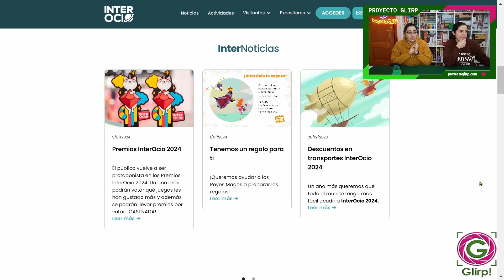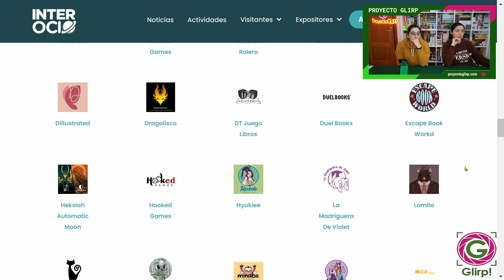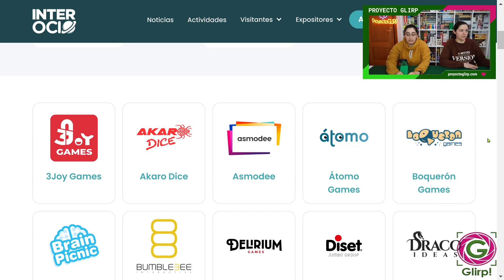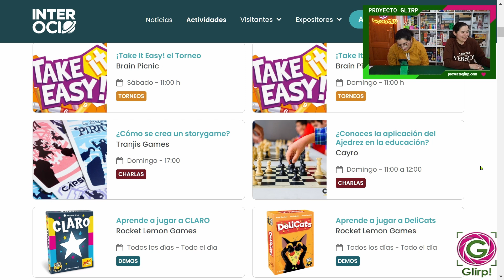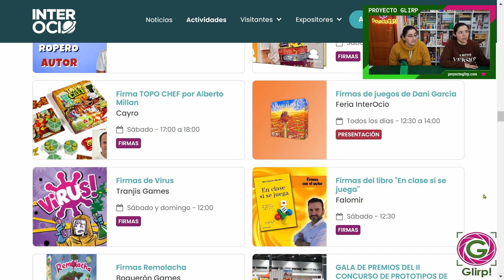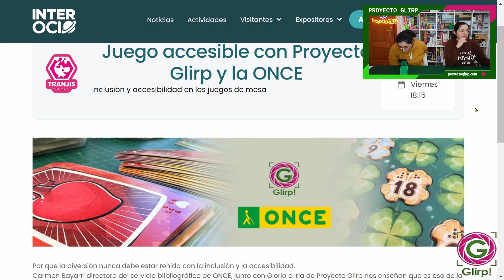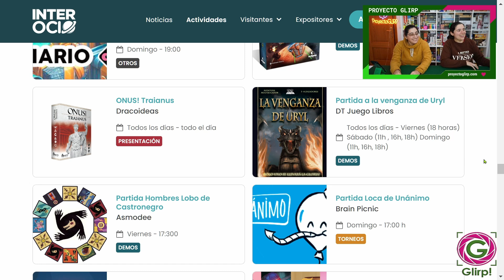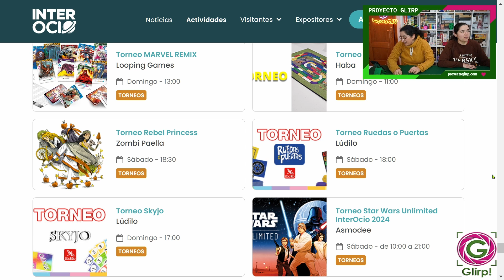Interocio 2024. Calentando motores y charlando sobre la feria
Los días 15, 16 y 17 de marzo de 2024 en el pabellón 12 de IFEMA se celebra la 3ª edición de la feria de juegos de mesa Interocio.

Repasamos con nuestra comunidad lo que se puede hacer.

Puedes ver lo que pasó en la 1ª edición en nuestra web